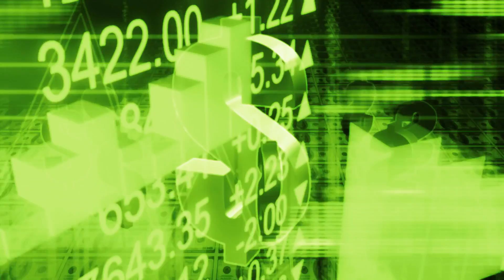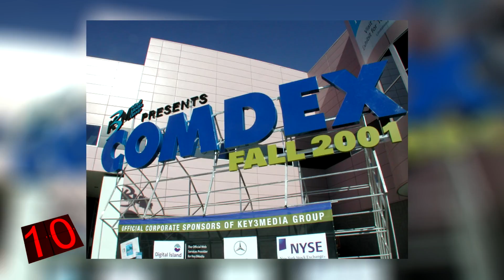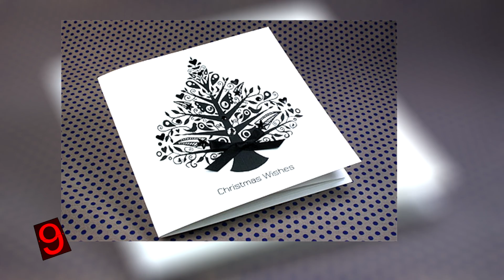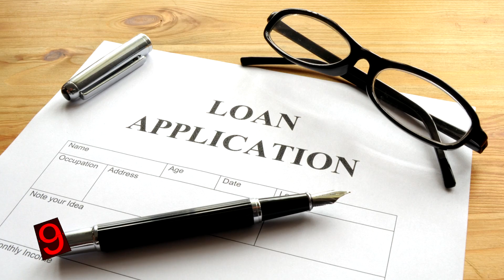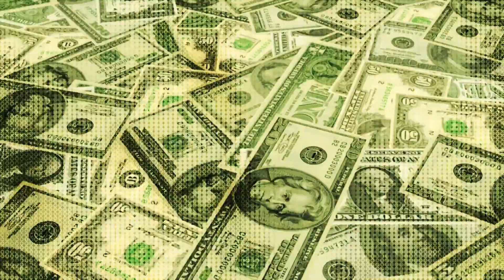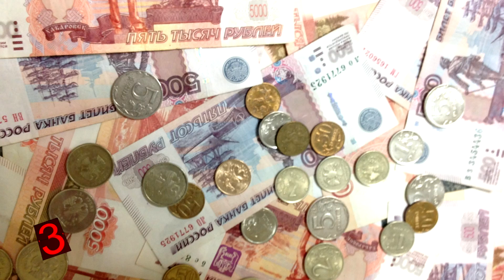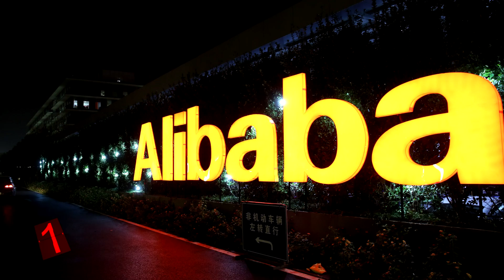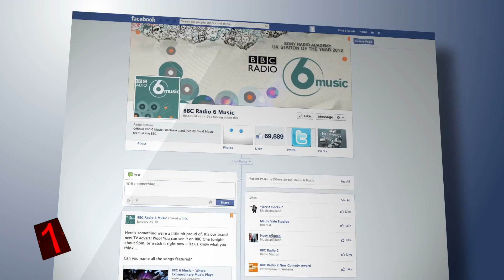These Billionaires started with NOTHING!!!! True Rags to Riches stories!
These Billionaires started with NOTHING!!! True Rags to Riches stories! When most people think of billionaires, they probably picture gold toilet seats, silver spoons, and sitting in the lap of luxury. And sometimes that vision is accurate. Other times, however, it ignores the section of the wealthy that didn’t just inherit their cash. We’re not just talking about those that didn’t start off with billions, but instead those that didn’t even start with hundreds. In fact, they started off at the complete opposite end of the wealth spectrum. They were dirt poor.

Check out this list about the self-made billionaires who started off dirt poor...true rags to riches stories, like Alibaba, Starbucks, and Oprah Winfrey!

Number 10: Sheldon Adelson.
With a current net worth of over 38 billion dollars, as of December 2017, Sheldon Adelson is filthy rich. However, no matter how thick his wallet becomes, he remains quite the philanthropist. From political donations, to supporting Jewish heritage organizations, Adelson is generous towards the causes he holds dear. Perhaps it is due to his less-than-glamorous childhood that he feels the need to never stop giving. His parents were poor, Jewish immigrants of Lithuanian and Welch decent that settled in Dorchester, Massachusetts. For those that don’t know Dorchester, let’s just say…was the exact opposite of a rich community. Immigrants stuck with their own, the Irish living near the Irish, and the Jewish families living near other Jewish families. Adelson’s dad was a cab driver and the family of six had to share one bedroom. That had to have gotten awkward! As was normal for that time, kids started taking on odd jobs when they were young to help support their family. But Adelson did this with a twist, for it seems that, even at a young age…business was in his blood.
When he was just 12 years old, he turned an ordinary paper route into something bigger, borrowing money from his uncle to pay for the right to sell papers on busy street corners. Later, Adelson was a college dropout who tried many jobs over the years, from packaging toiletries to being a court reporter to opening a tour business. But, he finally found his success when he started Comdex, a tech conference and trade show. It was all the way up from there, including taking over the Las Vegas Sands resort and casino. Though his net worth might fluctuate with the economy, something tells us Sheldon Adelson isn’t going to let that stop him.
Number 9: John Paul DeJoria.
If there was a picture for what “rags to riches” meant, it would have to be of John Paul DeJoria. This man has quite the story! His parents were European immigrants that settled in Los Angeles, California. They divorced when he was two, leaving his mother to raise him and his brother. He was only nine when he started working to help out his mom. Like most kids at the time, he sold newspapers. However, he also had a less common job of selling Christmas cards! But, unfortunately, the extra work him and his brother did was not enough, and his mom had to put them in foster care. And, initially, the path that DeJoria took was a dark one.
Number 7: Oprah Winfrey.
Unless you’re living under a rock you’ve probably heard of Oprah Winfrey. But if you don’t know her life story, then get ready for a doozy. She was born on a farm in Mississippi. Her parents weren’t married and split up, followed by Winfrey’s mom moving to find work, leaving her in the care of her grandmother. Money was so scarce Winfrey’s clothes were sometimes made from potato sacks. But what her grandmother lacked financially, she made up for in love and learning. She taught Oprah to read early, leading to Winfrey skipping grades later in school. When she was six, her grandma became ill and she had to live with her mother in Milwaukee, Wisconsin. You would think this would have been a happy moment for the family, but, from there, her life in potato sacks on the farm would look like paradise. Her next eight years were filled with bouncing between her parents, numerous rapes by family members, and a teenage pregnancy from one of those rapes. Though the baby did not survive, she was living safely with her father and she used this as her chance to started making changes.
Oprah Winfrey went on to be on local radio, in a beauty pageant, and later became involved in the news, where one Baltimore TV producer told her that she was “unfit for television news!” Race became another hurdle for her to deal with, but we all know the eventual success she found. Her net worth is 2.8 billion dollars, but more importantly, she has used her wealth and fame to inspire and help young women.